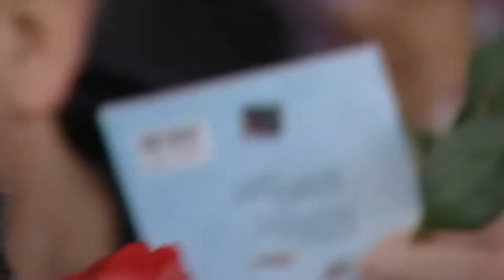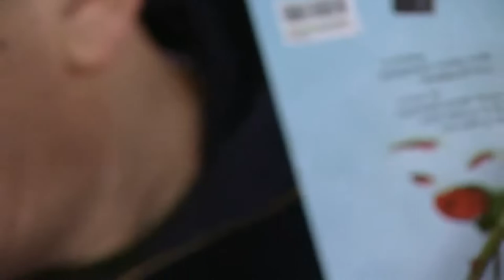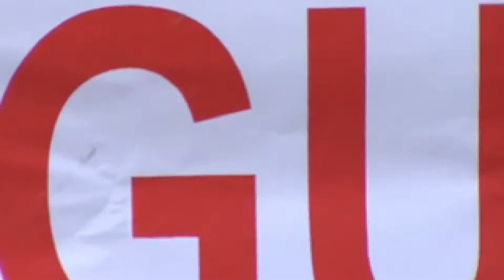esder kutlu doğum haftası faaliyeti, hamamönü ses tv